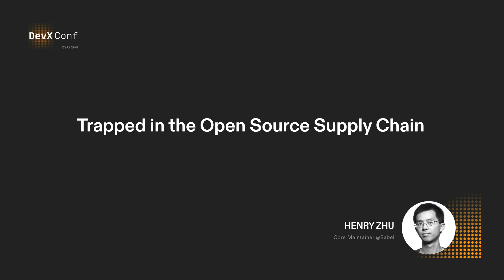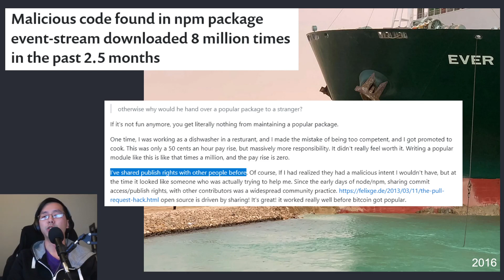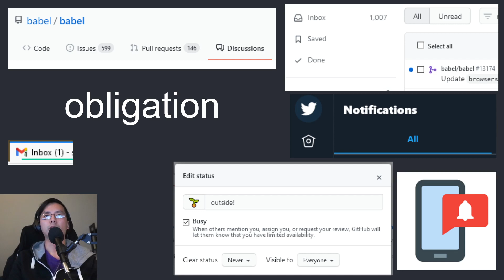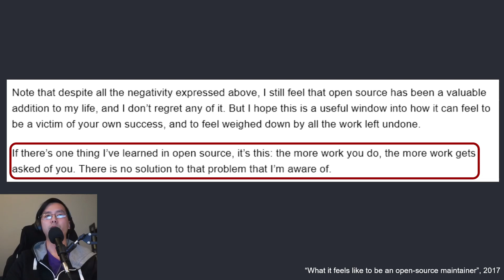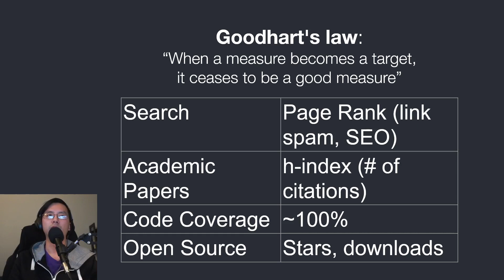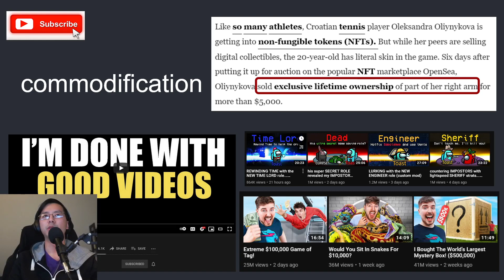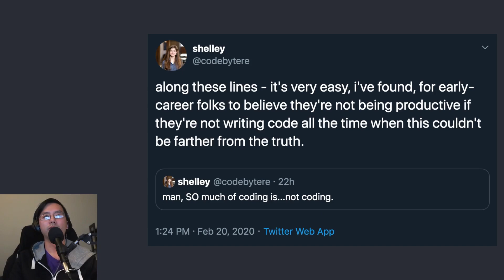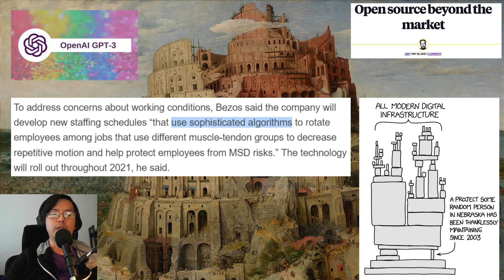Trapped in the Open Source Supply Chain – Henry Zhu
Let us talk about the perspective of open source projects as dependencies. As someone in the middle of it, I just wanted to share some thoughts on taking what is considered largely a hobby and going the donation route. What are maintainers free to work on, what is the lifecycle of a project, what is worth funding anyway?

About DevX Conf:
DevX Conf is a two-day virtual conference. It's a space where creators collaborate, listen, discuss and declutter our workflows, toolchains, and minds. To improve developer experience. Organized by Gitpod.